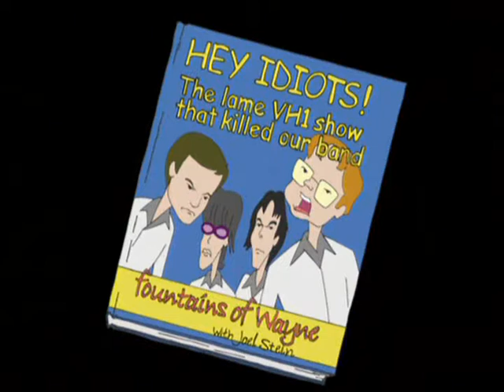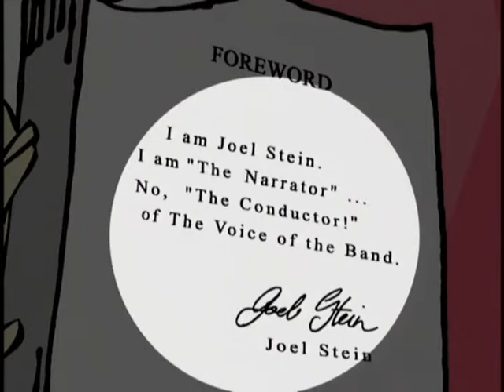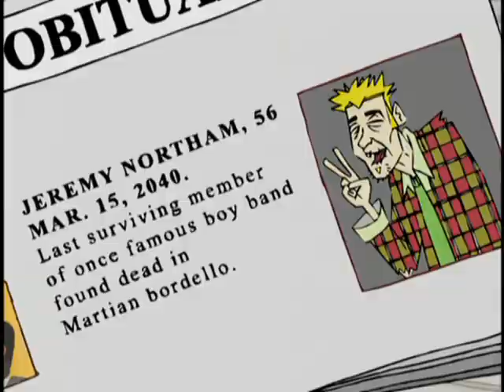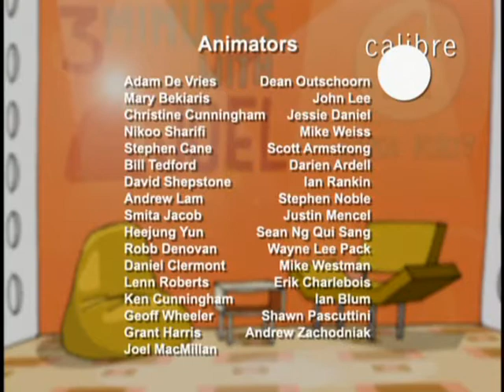Hey Joel SE1EP9 pt2 "Book'd"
Hey Joel is an American animated television series. It is about Joel Stein, the host of a three-minute rock-star interview show on VH1  called "3 minutes with Joel". However, he is anything but respectful to his famous guests, often badgering them with aggressive, pointless, irreverent, and often insulting questions.

Jon Cryer provides the voicing for the part of Joel. His coworkers include Michele (Daphne Rubin-Vega), his producer, on whom he has a crush; Kevin (Jacob Tierney), his production assistant; Leif (Josh Alexander), his nemesis, who is VH1's star; and Z (Nancy Giles), the all-business head of programming. The band Fountains of Wayne performs their own original compositions for the show, and appear as animated characters during the musical sequences.

After an initial run on VH1 in 2003, the show was picked up by Teletoon, and episodes continue to air in Canada.